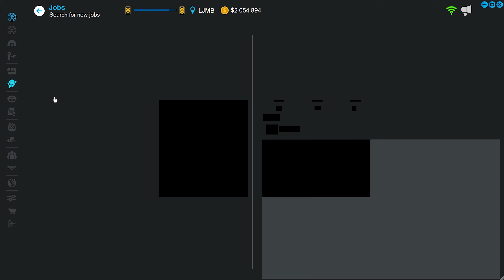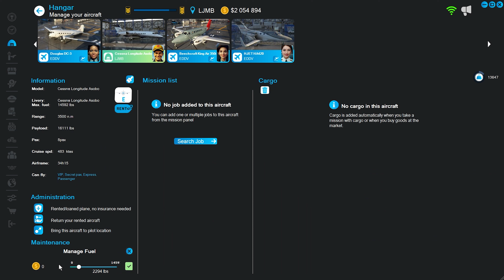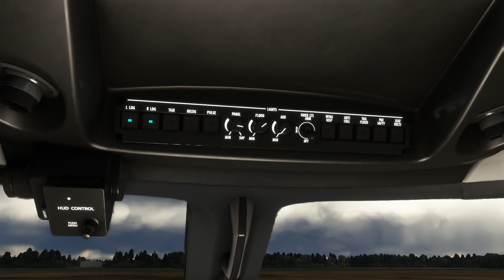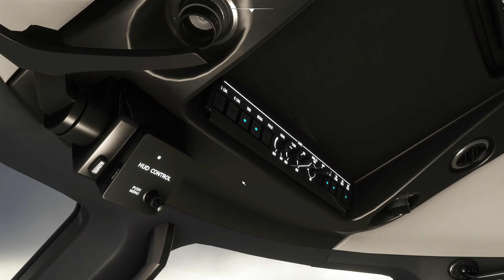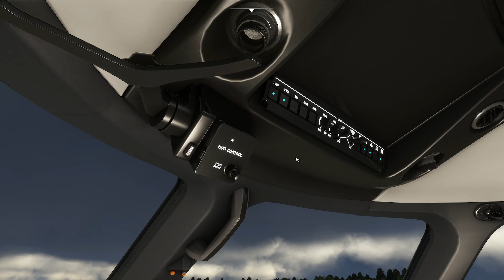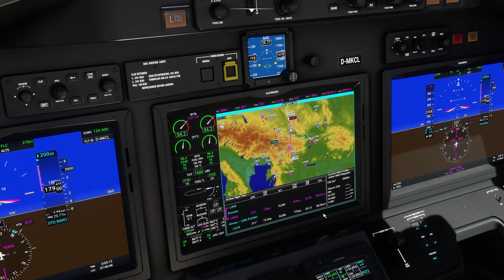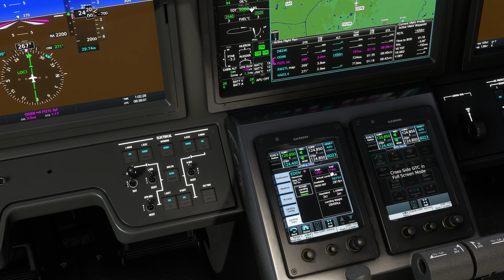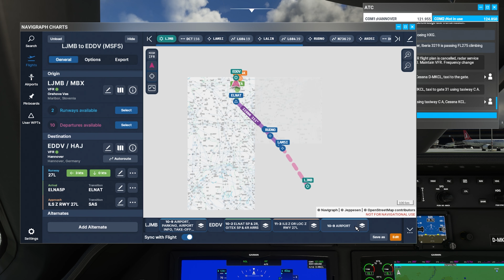HOME SWEET HOME! Zurück in Hannover (EDDV) aus Maribor (LJMB); NeoFly 4; Flug076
Hallo zusammen,
es ist geschafft! Wir sind wieder zurück in Hannover! Lange genug hat es ja gedauert. Nun warten viele neue Abenteuer und Flugzeuge auf uns! Los gehts!

Danke!

Viel Spaß
MMK

00:00 Airline umbauen in NeoFly4
07:05 Ideen zu neuen Flugzeugen in NeoFly4
11:25 Eigene Mission auswählen
13:46 Flug im MSFS aufsetzen
15:50 FLugzeug hochfahren
23:26 Taxi zur Runway
28:11 Takeoff
34:57 Approach
38:55 Final Approach
42:08 Touchdown
44:10 Taxi zur Parkposition
49:47 Drohnenflug über EDDV Hannover
51:15 NeoFly 4 Waren verkaufen